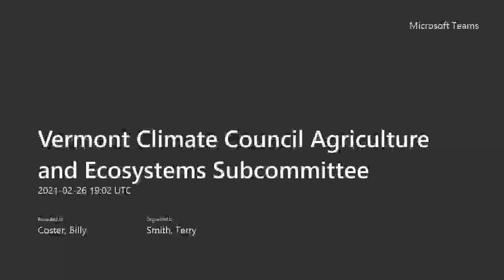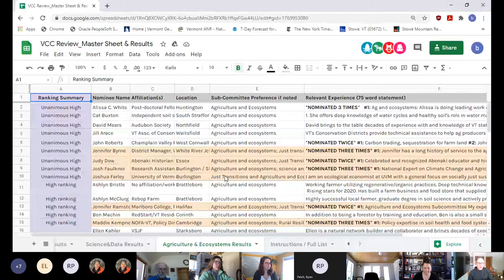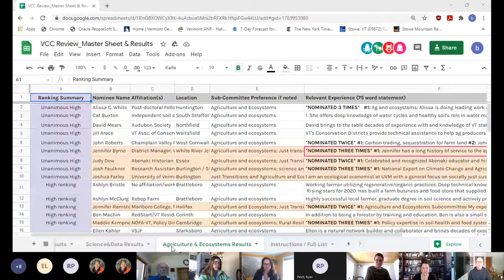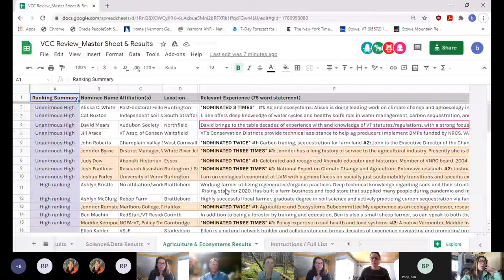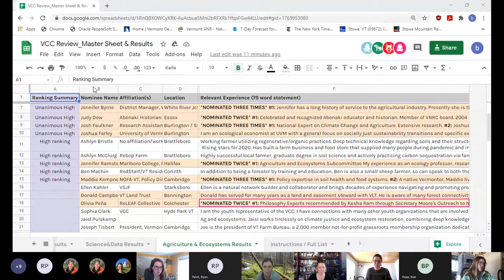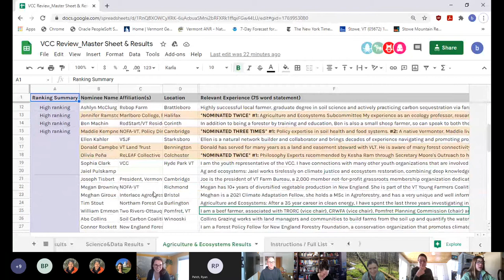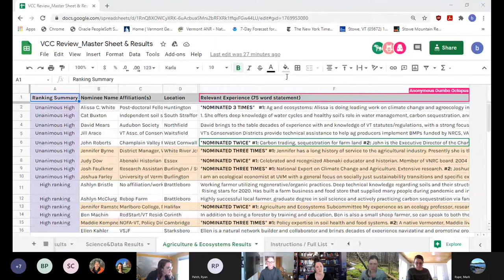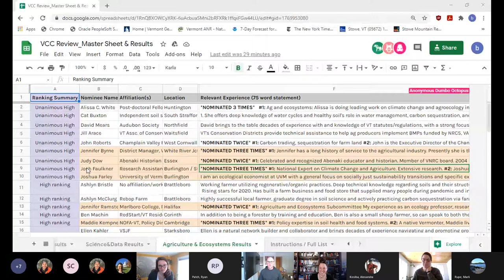Vermont Climate Council Agriculture and Ecosystems Subcommittee Meeting February 26, 2021.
A meeting with the Vermont Climate Council Agriculture and Ecosystems Subcommittee on February 26, 2021.  Video 1 of 1.